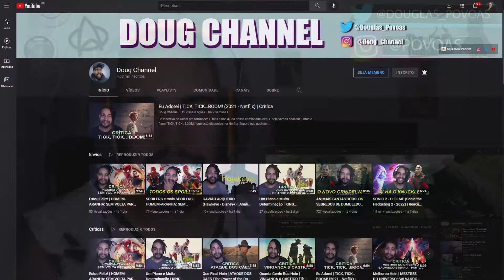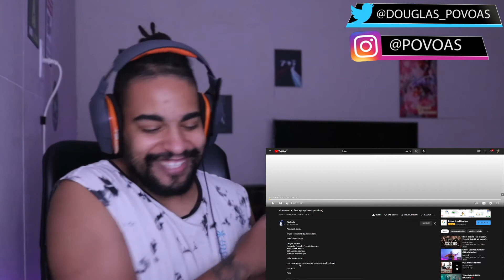Aka Rasta - XJ feat. Kyan (Videoclipe Oficial) | React